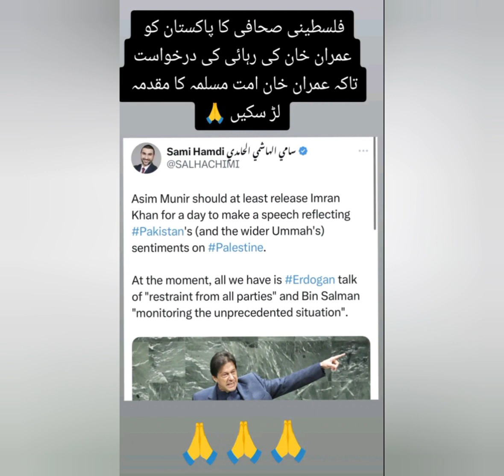I Stand with Palestine🇵🇸 | Free Palestine | Free Gaza | Stop Bombing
I Stand with Palestine🇵🇸
Free Palestine
Free Gaza
Stop Bombing